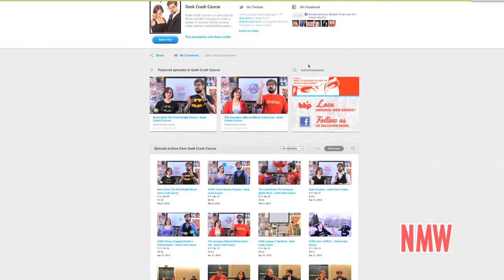Michael Nixon & Diana Dekajlo (Geek Crash Course), Pt 2 - New Media Weekly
Marc R Cuevas interviews Diana Dekajlo and Michael Nixon, the creators and hosts of Geek Crash Course.